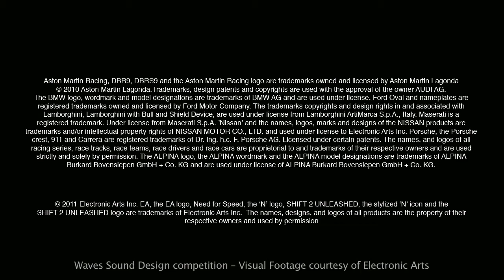WAVES COMPETITION SOUND DESIGN MIX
Reposting this audio sound design competition entry I did for Need for Speed.